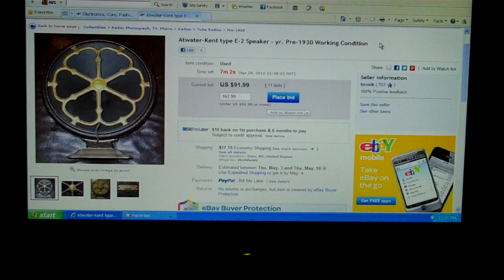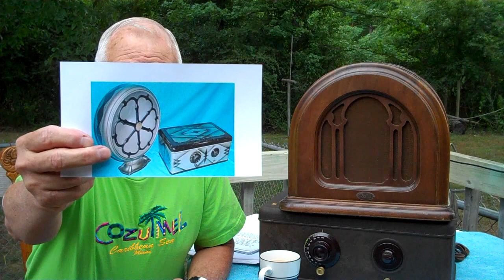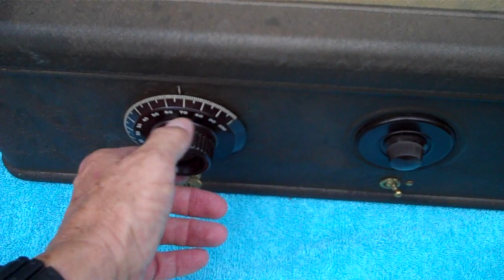1927 Atwater Kent Model 37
Another radio...another story.